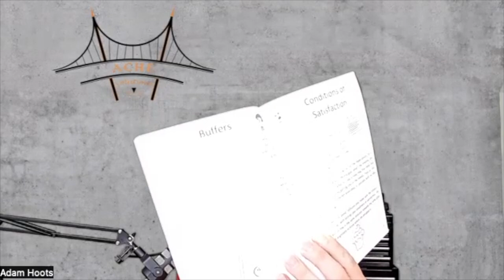Offsite Dirt: Projects Fit In Lead Manufacturing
"I am highly delighted to host this show in association with OSD. My seventh guest today is an accomplished Leader and friend Adam Hoots".

Adam began his career in the construction industry as a plumber's helper and then as a red-line architect’s helper while attending the University of South Florida. Over the past 20 years, he has steadily advanced his career and has held a variety of roles within the industry. Adam has completed more than $1.5 billion in pre-construction and construction services for a diverse group of industries, including healthcare, higher education, industrial, life science, retail, and hospitality. Most projects have been in life science and high-tech laboratory construction for clients, such as Stanford University, Oregon Health Science University, the National Institute of Standards & Technology (NIST), and the University of Florida (NIMET). A highly technical builder, Adam excels in efficiency, action, visual communication, and continuous improvement using Lean principles. As an avid, life-long learner, Adam has earned numerous credentials. His achievements include Lean Construction Coaching Professional (LCCP), Green Globes Certified, LEED Accredited Professional in Building Design and Construction, BCSP STS-C, AGC CM Lean, Takt Master, and Scrum Master. Adam is passionate about elevating and empowering the construction industry partners and those around him. He works hard to drive respect to our skilled craft professionals and intentionally creates environments where capability development and innovation are encouraged. He serves on several community boards, including Skilled Trades Alliance kidSney National Kidney Foundation RECAB (Regional Education Center for Advisory Board - Greenville, SC) and SC Career Kids Adam is proud to continue his service to the construction industry through his coaching business Construction ACHE Solutions, and by teaching Construction Scheduling at Clemson University.

In our conversation, we dive into his journey in construction and him dropping some truth bombs about this industry. His journey serves as a remarkable inspiration, not only for me but for all those in his orbit, as he navigates the challenges of kidney health issues while concurrently forging an outstanding career in the construction industry. He also fights for this cause so feel free to learn more about it and donate to his cause

A highlight of our conversation was when he said "We do not take a project and fit it in "Lean", we use Lean principles and make the project fit in it". This philosophy underscores the dynamic integration of Lean methodologies into every aspect of project management. The significance of daily huddles was another focal point, highlighting their role in fostering effective communication, quick decision-making, and overall team cohesion.

Two key takeaways from our conversation are:
1. There is a growing recognition of the significance of mental health in the field of construction. Take the time to familiarize yourself with your team members' names, share a smile, and appreciate the value of the people you collaborate with.
2. He recommends investing time in Takt planning, emphasizing that mastering the art of balancing our workflow can yield significant results.